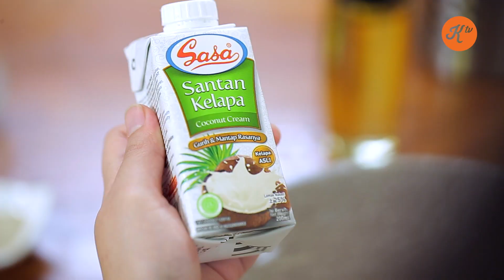Resep Nasi Kari Ikan Kakap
Hi Foodies! Untuk menu Ramadan kali ini, Savira Pradiati akan berbagi resep Nasi Kari Kakap dengan Sasa Santan Kelapa. Dijamin rasa karinya bakal lebih lezat! Sasa Santan Kalapa cocok digunakan untuk makanan apa saja, praktis dan mudah digunakan. Sasa Santan Kelapa kualitas terbaik santan asli. Sasa santan, aslinya santan! Tunggu apa lagi? Let's get cooking!